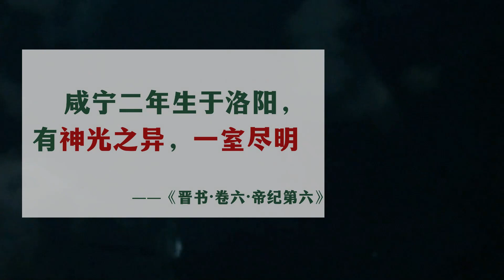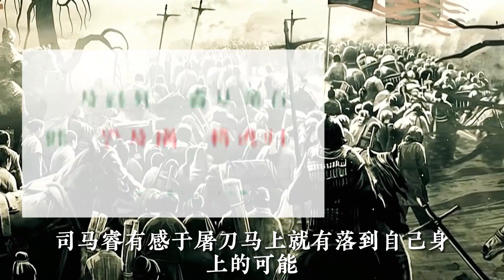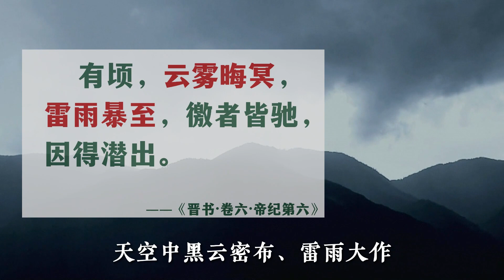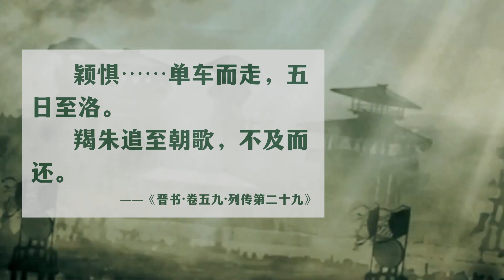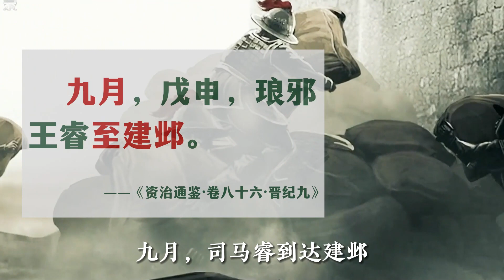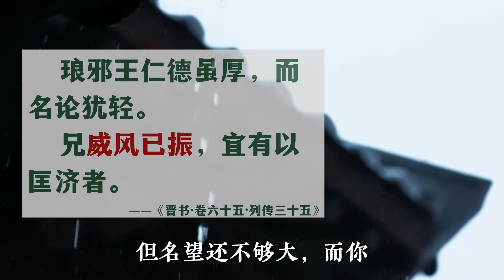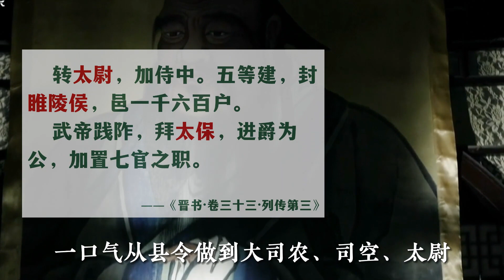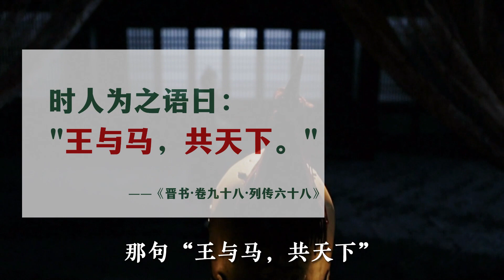司马睿开国东晋的最大支柱，王与马共天下，「王」凭什么在「马」前？【两晋沉沦36】【杜茹慧】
我是杜茹慧，一个历史研究员，专注发掘史书细节，与你一起以古鉴今。